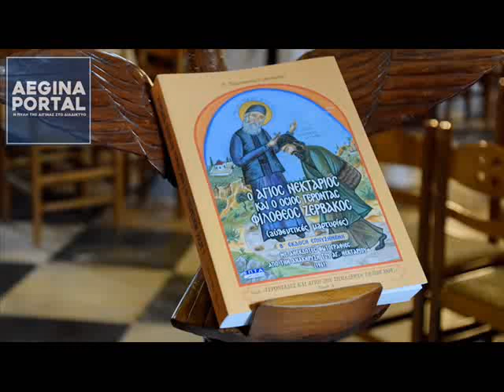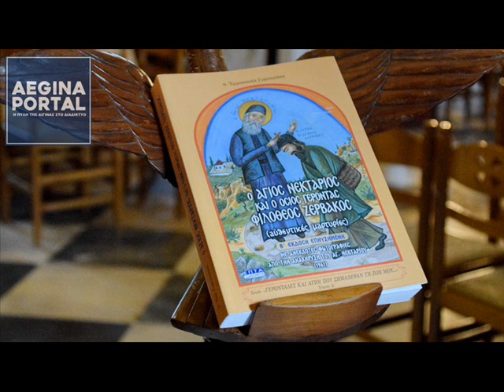"Ο άγιος Νεκτάριος ο όσιος γέροντας Φιλόθεος Ζερβάκος(αυθεντικές μαρτυρίες)"π Εμμανουήλ Γιαννούλης.